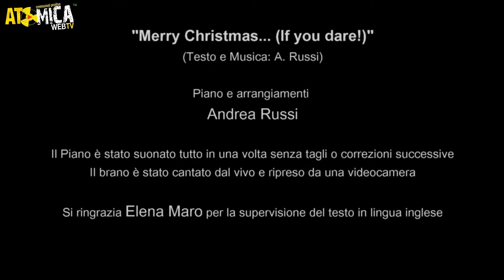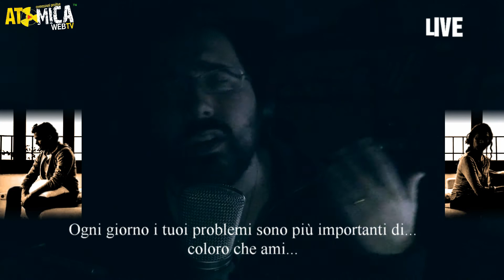Merry Christmas... (If you dare) - ATomica Web TV (VOCAL LIVE SESSION)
Merry Christmas... (If you dare),
Buon Natale... (se ne hai il coraggio)
Andrea Vox in una vocal live session su un suo brano originale scritto apposta per il Natale e per ATomica Web TV.
La base piano e arrangiamenti è stata registrata tutta di un fiato , senza stacchi e correzioni.
Un video semplice, per un brano senza pretese, di un uomo semplice...per un mondo complicato...
Si ringrazia Elena Maro per la supervisione sul testo in lingua Inglese.

Un abbraccio e tanti auguri!

ATomica web TV
Solo CONNESSIONI POSITIVE